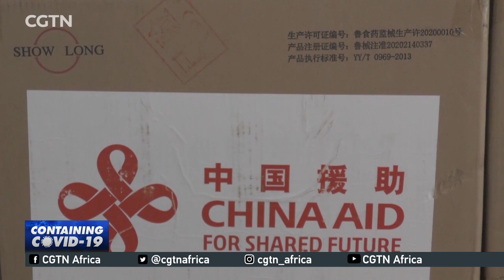Chinese first lady offers medical aid to Senegal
China's first lady - Professor Peng Liyuan offered to donate medical supplies to Senegal as the west African nation battles the coronavirus. The donation was signed by Chinese Ambassador to Senegal, Zhang Xun.  The supplies include contactless thermometers, personal protective equipment, face masks and gloves.  The donation is part of China's response to request for assistance from the First Ladies Association of Africa.